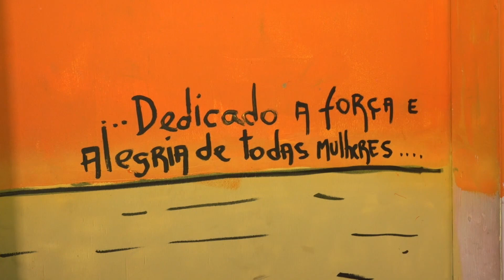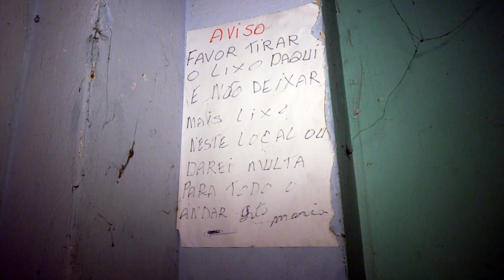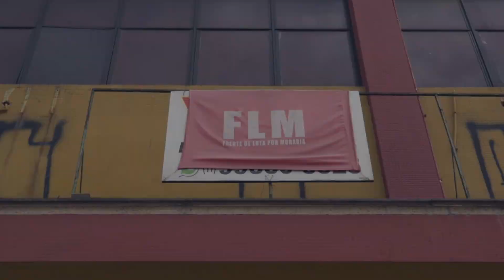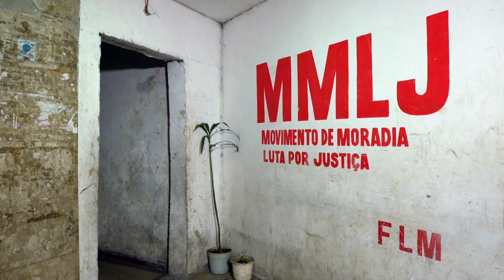Operação Mesquita 22/01/2024 - Ocupação Prestes Maia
Após 7 anos, Otavio retorna a ocupação do Edifício Prestes Maia, no centro de São Paulo, e mostra como anda a situação das pessoas que vivem no local!